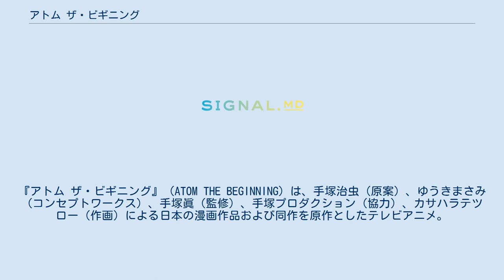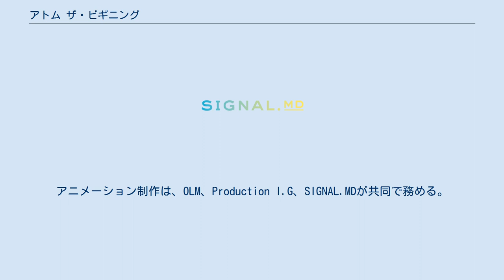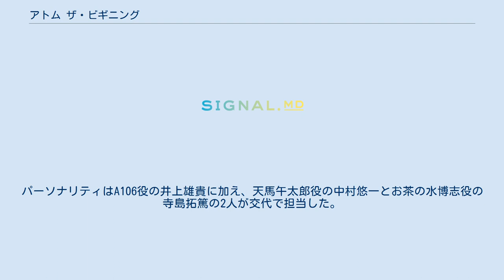アトム ザ・ビギニング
『アトム ザ・ビギニング』（ATOM THE BEGINNING）は、手塚治虫（原案）、ゆうきまさみ（コンセプトワークス）、手塚眞（監修）、手塚プロダクション（協力）、カサハラテツロー（作画）による日本の漫画作品および同作を原作としたテレビアニメ。
『月刊ヒーローズ』（ヒーローズ）にて2015年1月号から2020年12月号（休刊号）まで連載され、のちウェブコミック配信サイト『コミプレ』にて続きを配信中。
 『鉄腕アトム』を原案としており、当初はアトム誕生までの物語を描くとされていた。
しかしストーリーの進展に従って『鉄腕アトム』本編とのズレが生じ、後に1969年に起きた事件を契機に、『鉄腕アトム』本編とは歴史が分岐した別世界であることが判明している。
 コンセプトワークスを担当したゆうきまさみは自身の役割について、「本当に最初の時点で、天馬とお茶の水のキャラクターデザインをやって、『このような流れで行ったらいいんじゃないですか』みたいなことをしゃべったぐらいで。だから、いまだに名前載っけてもらってますけども、１巻以外は全然何もやってない感じです」と発言している。
この理由について、「最初はカサハラさんじゃなくて、もっと新人の方がやるはずだったんで、それだったらもっと口出しをしたと思うんですけど、カサハラさんぐらい描ける人だと、僕が変なことを言わないほうがいいんじゃないかというのもありまして」と語っている。
 原因不明の大災害が発生してから5年後の日本。
練馬大学の若き天才コンビ、天馬午太郎とお茶の水博志は、協力して「自我」すなわち「心」を持つ新型人工知能「ベヴストザイン」を開発。
それを搭載した、意志と人格を持つ自律型ロボット・A106（エーテンシックス）を作製する。
しかし彼らの「第7研究室」は、慢性的な資金不足。
しかも教授会からは、なかなか理解されない。
 資金稼ぎのため、賞金目当てで「ロボット・レスリング」に出場。
対戦相手の弱点を突いて勝ち上がり、最後は前回チャンピオンの「マルス」を機能停止させて優勝。
一躍注目を浴びることになった。
 ところが、マルスの開発者Dr.ロロについて好奇心で探ろうとしたことから、事態は思わぬ方向へ。
裏社会の秘密ないし政府の暗部、加えて5年前の大災害の闇に手を出す結果となり、午太郎も博志も、謎の組織に狙われる羽目となる。
 しかし、その程度でへこたれるはずもない二人。
科学省および大学上層部からの依頼で、オーストラリアで行われるイベント「ワールド・ロボット・バトリング(WRB)」に、A106の後継機A107（エーテンセブン /ユウラン）で出場することになる。
ところが、競技に対してのユウランの熱意が伝播したことによって、他のロボットが暴走を始めてしまった。
 結局WRBは中止となり、日本に戻った一同の前に、外遊していた博志の祖父が現れる。
その口から語られたのは(博志は以前から聞いていたが)「未来から来た少年型ロボット」という、信じ難い話であった。
その祖父が得たという情報をもとに、午太郎たちはベトナムのホーチミン市に向かう。
その地で、問題の少年型ロボットの謎を、不完全ながら解き明かすことになった。
 2017年4月15日から7月8日までNHK総合にて放送された。
アニメーション制作は、OLM、Production I.G、SIGNAL.MDが共同で務める。
また、協力として同じくアニメ制作会社の手塚プロダクションも参加している。
 ストーリーは原作第6話までに準拠しつつも、原作では描き切れなかった7研メンバーの日常を取り上げたオリジナルの話も製作されている。
 音泉にて、Webラジオ『アトム ザ・ビギニング ７研 1031ラジオ』（アトム ザ・ビギニング ナナケン テンサイラジオ）が2017年4月3日から7月10日まで毎週月曜日に配信された。
パーソナリティはA106役の井上雄貴に加え、天馬午太郎役の中村悠一とお茶の水博志役の寺島拓篤の2人が交代で担当した。
 書誌情報 以下の出典は『月刊ヒーローズ』内のページ。